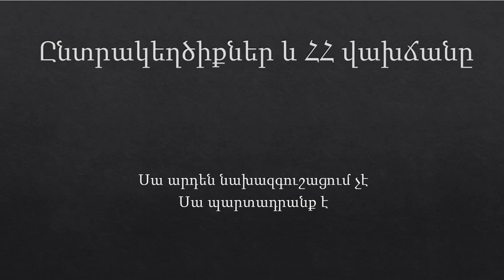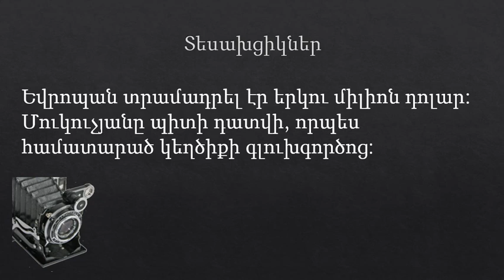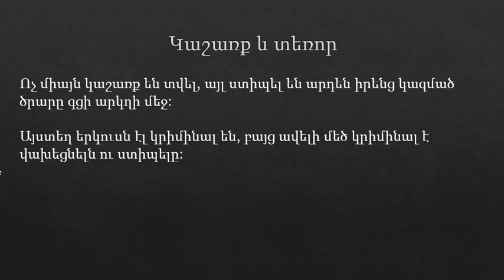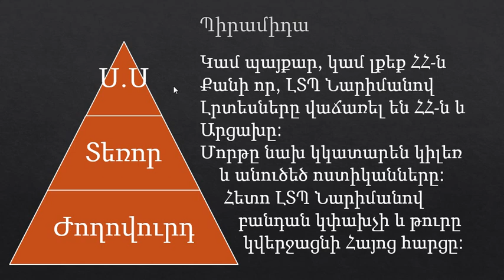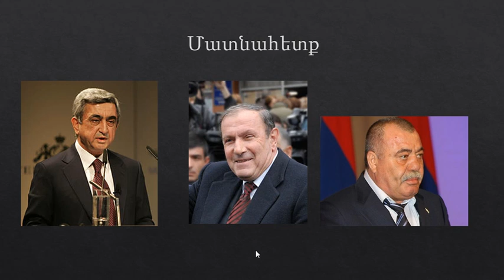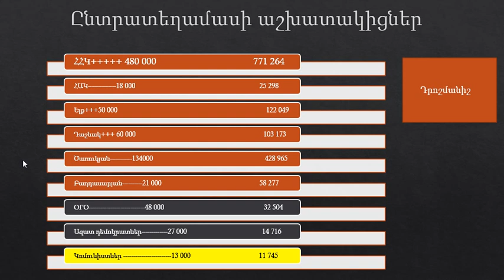Կեղծ ընտրություններ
Ապրիլյան ընտրություններրի կեղծիքը, դա մեր Հայաստանի վերջն է
Հասկացեք Հայերշ սա մեր վերջն է: